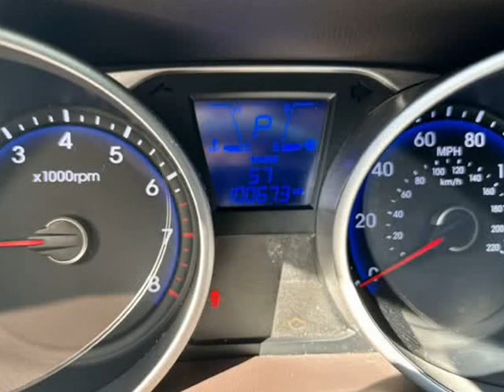2014 Hyundai Tucson AWD 4dr Auto GL (Brockton, Massachusetts)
Green Auto Plus
1724 Main St
Brockton